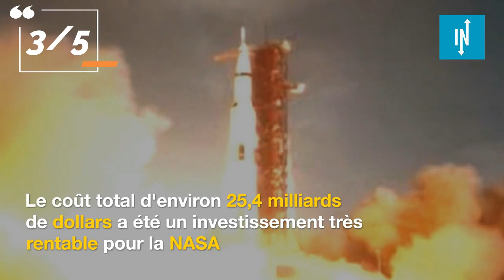Top 5 des programmes les plus chers de la NASA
Dès sa création, l'objectif de la NASA était clair : explorer l'espace pour en savoir un maximum.